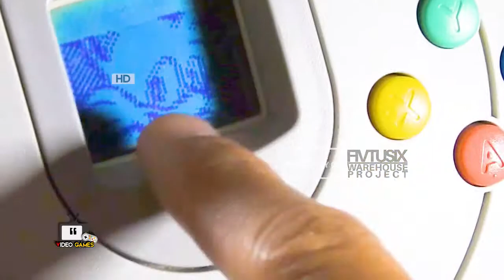Short Review Sega Dreamcast videoGames Console review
SEGAAAAAAAAA!!! " SEGA DREAMCAST! "
it's SEPTEMBER!
I have been Dreamcast fans since i own my first dreamcast on 2001.so i create this video to celebrate anniversary of my fav video game console of all time. This month marks 20 years since the legendary SEGA Dreamcast console was first announced. Looked on fondly by gamers, it revolutionised many aspects of gaming and brought cheap(ish) online console gaming to the masses.

if u like for more toys review and complete full review — At 526Warehouse@Project